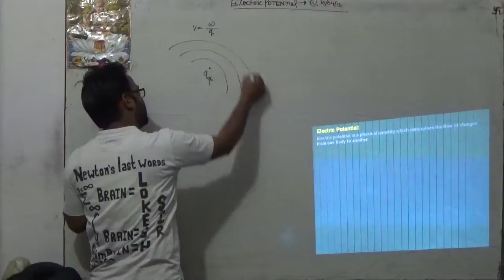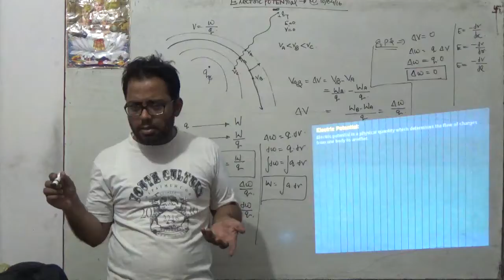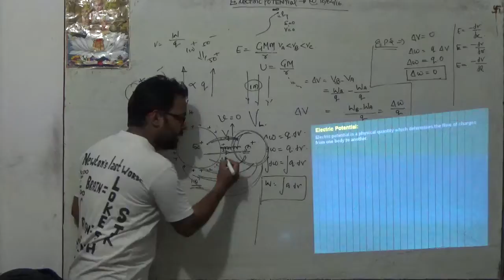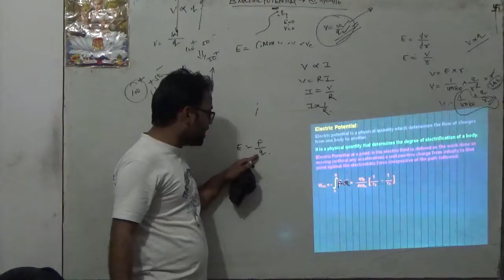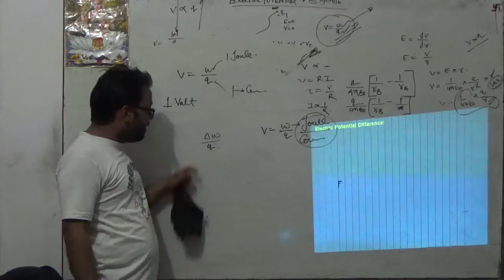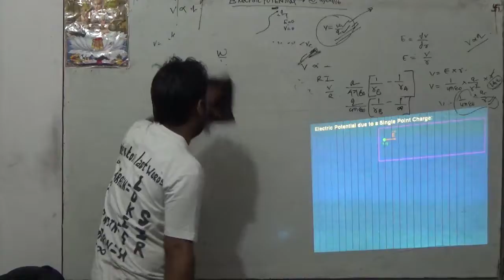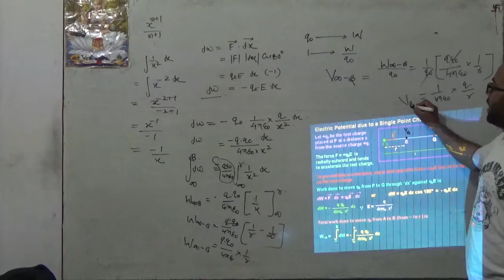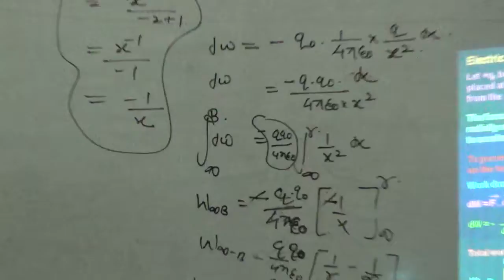potential an potential difference derivations by lokesh sir 9425184292@ 10 04 2016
basics of potential.
 HD videos also available.